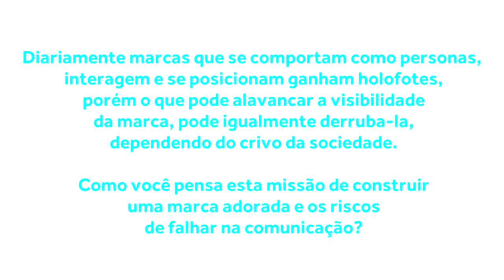Entrevista com Lilian Cruz | MOTOROLA | CMO 2018